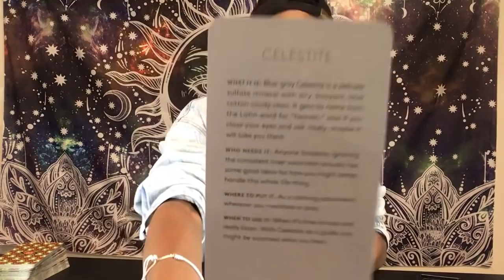🖤POP UP LOVE READING ~ ♈️ ARIES ~ “ BARKING UP THE WRONG TREE- GOODBYE KISS”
ASPECTS:
🌞SUN
🌚MOON
🌤RISING
🧭NORTHNODE
❤️VENUS